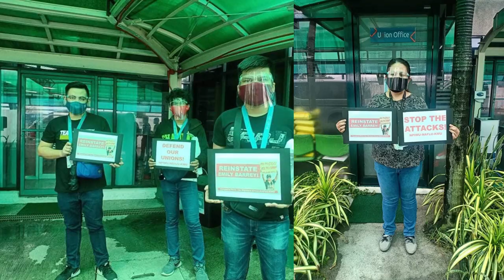Reinstate Emily Barrey!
Matapos ang 28 taon na serbisyo sa kompanya, tinanggal sa trabaho si Emily Barrey, Vice President ng Nexperia Phils. Inc Workers Union, nitong Pebrero dahil sa isang insidente noong December 15 - ang pagpapasakay sa company shuttle ng excess na apat na manggagawa - na paglabag diumano sa IATF health protocol.

Giit ng unyon na hindi ito sapat na basehan para sa dismissal, kundi maaaring porma ito ng harassment at union busting. Dahil kung madali itong magagawa ng kompanya sa isang opisyal ng unyon ay lalong madaling magagawa nila ito sa kalakhan ng mga manggagawa.